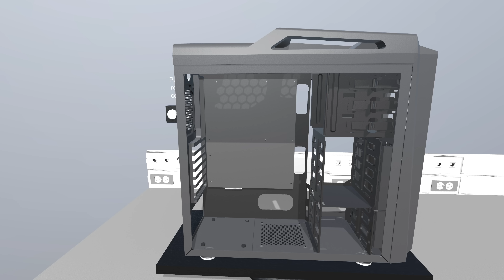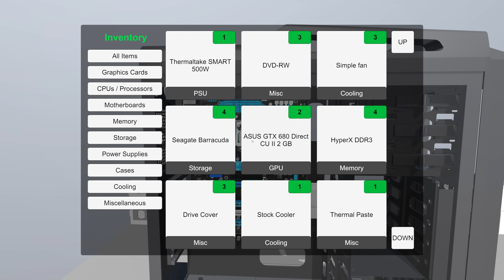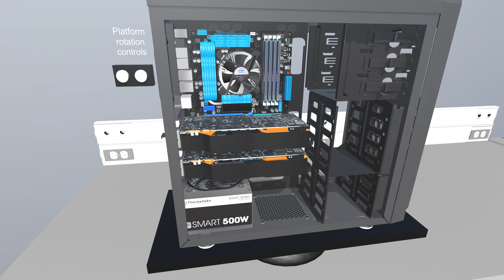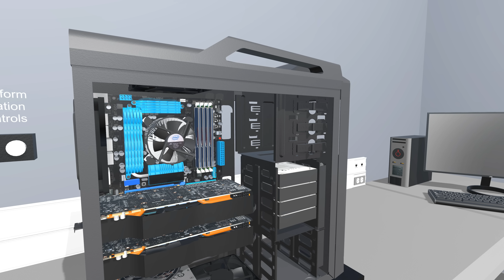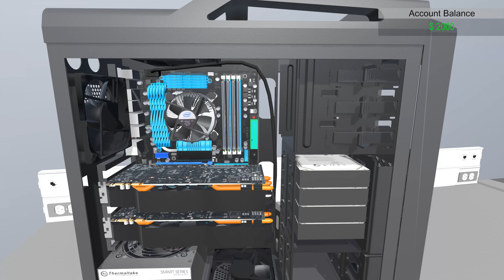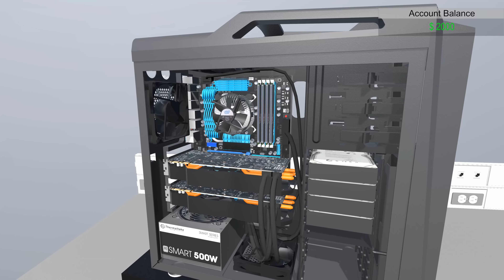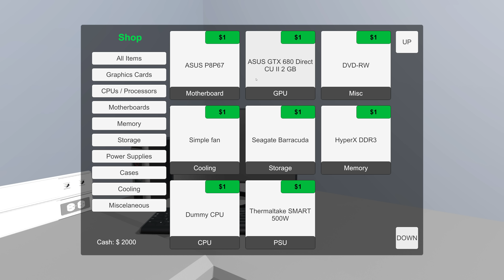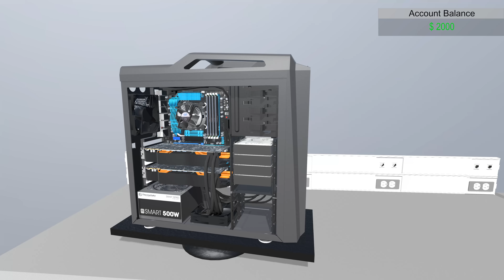PC Building Simulator - Construire son PC pièce par pièce, vis par vis et câble par câble ! [4K/FR]